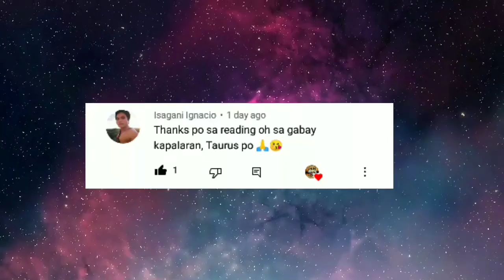Kapalaran Horoscope April 3, 2022